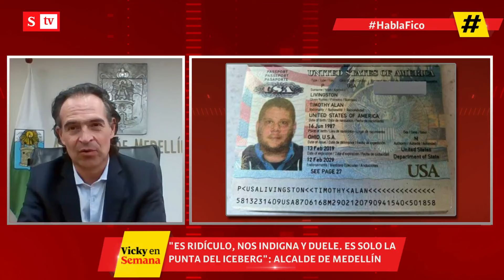¿Por qué quedó libre Timothy Alan Livingston tras escándalo en Medellín? | SEMANA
¿Por qué quedó libre Timothy Alan Livingston tras el escándalo con los menores en Medellín? "Este tipo no se podía haber ido, qué más flagrancia que esté con dos niñas en un cuarto de hotel": Federico Gutiérrez.